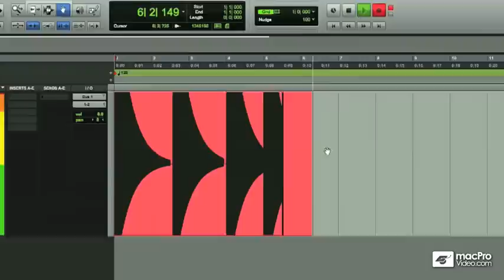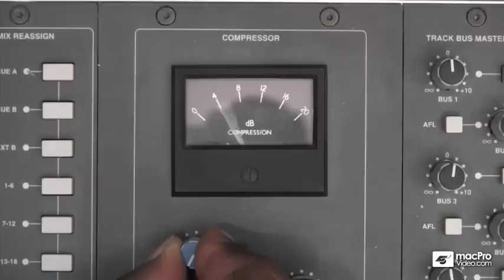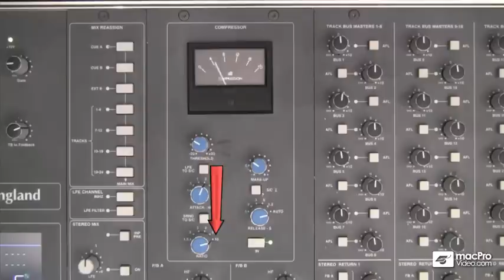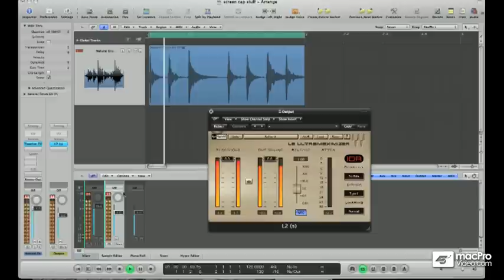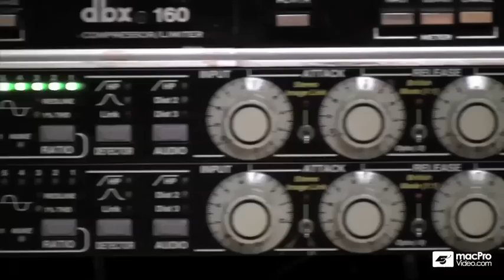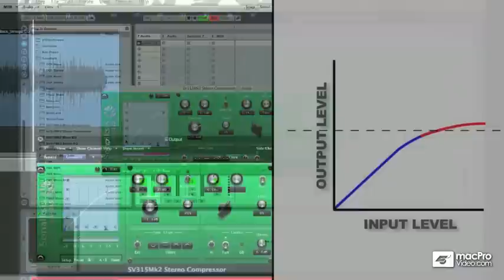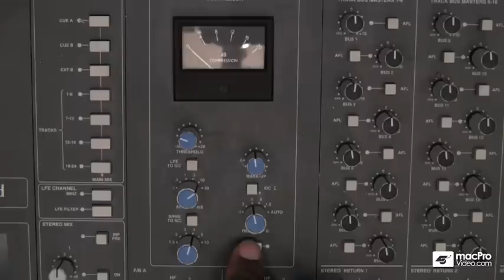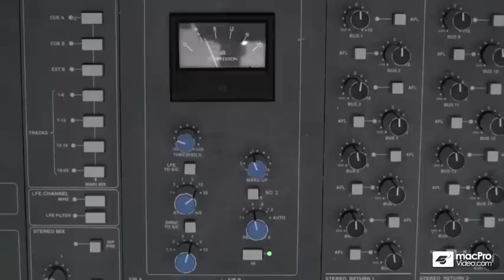The Art of Audio Recording: Introduction to Recording - 20 What's a Compressor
(The) Art of Audio Recording: Introduction to Recording by Singing Canary Productions
Video 20 of 29 for (The) Art of Audio Recording: Introduction to Recording

The recording process is a fantastic audio journey. Its guided by the audio engineer who nurtures a sound from its acoustic inception, emanating from the musicians instrument as it travels through the air... to the proper microphone placed in an exact position... through the cable to the chosen pre-amp... then into the dynamics processors... through the mixing consoles channel strip where it gets sculpted and shaped and given perspective... until it finally meets up with the other sounds whose journeys have followed completely different paths to the final mix.

And, every step of the way important, hit-making decisions are made by the the audio engineer that determine just how everything is going to work together to make the best recording possible. To master this incredible process we at macProVideo.com are pleased to bring you the first in a series of meticulously detailed tutorials on, The Art of Audio Recording.

In this first installment, Introduction To Recording, you will learn all about sound -how it works and the waves that make it all possible. Next youll explore all the different kinds of microphones and how and when to use them. Youll learn about frequency response, polarity, impedance and noise. From there youll move on to the application of pre-amps and compression.  Finally, you'll turn back to multi-microphone recording techniques and some theory on phase and the audio spectrum.

And this is just the beginning. We will be introducing many more full length live action tutorials in our "The Art of Audio Recording" series covering the recording of drums, guitars, orchestra, vocals and more!

So sit back and enjoy "An Introduction to Audio Recording" by Singing Canary Productions, and begin your journey of enriching your skills as an audio engineer!